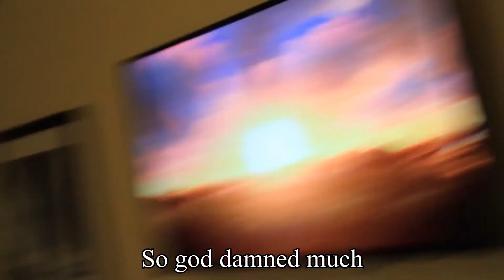[YTP] I can't think of a title for this episode.